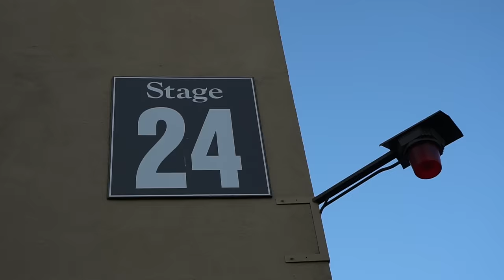Sisters On Fuller House TV Show!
We show you Fuller House and talk to Joey, Kimmy Gibler, Tommy, Romona and more as we are on set for the Fuller House TV Show. Liv and Pey had a great time being on set and learning how to be a actor!

27890 Clinton Kieth Rd STE D-401,